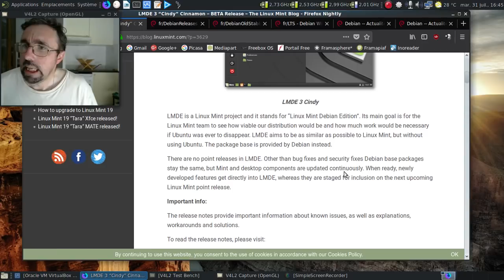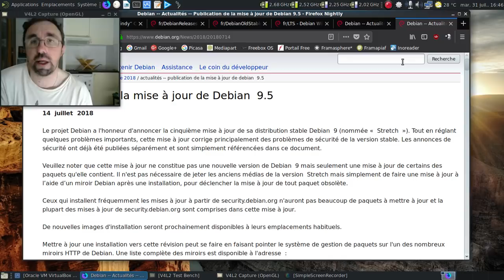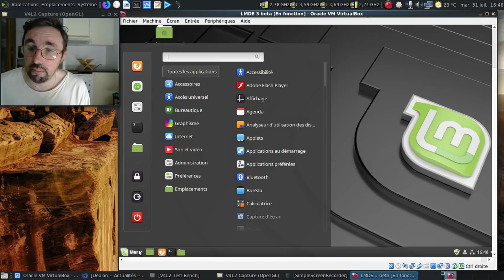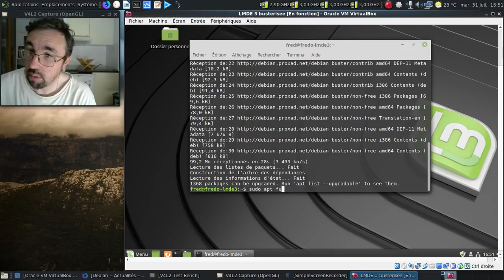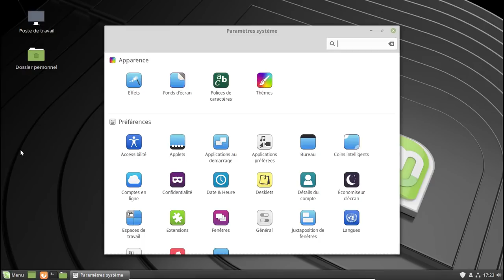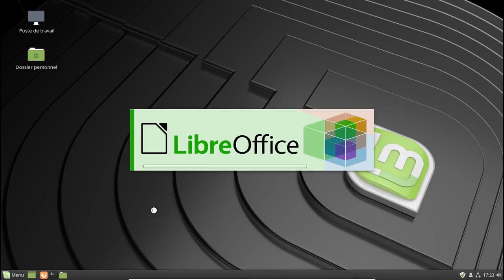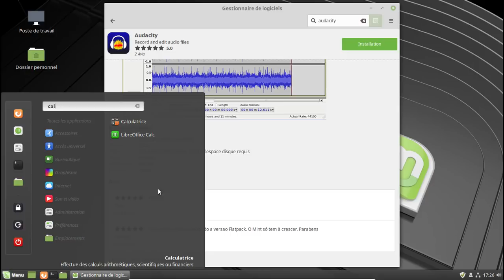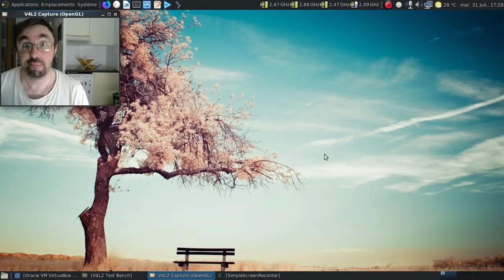C'est trolldi, c'est permis, épisode 34 : peut-on "busteriser" une LMDE3 bêta ?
Avec l'annonce de la sortie de la version bêta de la Linux Mint Debian Edition basée sur Debian GNU/Linux Stretch, je me suis posé la question suivante : peut-on la "busteriser" et se faire un LMDE "3.5" avec des logiciels plus frais ? :)

Buster étant le nom de code de la Debian GNU/Linux 10, dont la sortie est prévu pour juin-juillet 2019.

Horodatage :

00:20 : la vidéo d'Adrien D alias LinuxTricks
00:35 : les notes de publication de la LinuxMint Debian Edition 3 bêta
00:51 : une roue de secours ou la 6e roue du carosse de LinuxMint ?
01:25 : un petit rappel sur le cycle de vie de la Debian GNU/Linux
01:33 : la liste des publications de Debian depuis ses origines
01:46 : la page de wiki sur la période "oldstable"
01:53 : la page de wiki sur la période dite LTS
02:12 : l'annonce de l'ultime révision de la Debian Jessie, la 8.11
02:28 : l'annonce de la cinquième révision de la Debian Stretch
03:08 : on lance la LMDE 3 bêta fraichement installée
03:49 : la LMDE 3 bêta en action :)
04:09 : un LibreOffice 5.2 plus esthétique :)
04:29 : on va lancer le clone et faire mumuse avec

La montée en version :

05:22 : on va modifier le fichier des sources de paquets logiciels
05:33 : on va remplacer les entrées contenant stretch par buster
06:02 : on rafraichit les bases de données
06:40 : que 1368 paquets pouvant être mis à jour ?!
06:49 : on lance la mise à jour...
07:07 : mise en pause de la vidéo
07:08 : 29 minutes plus tard dans la vie réelle
07:11 : on redémarre

Dans la LMDE busterisée...

07:34 : oh, un noyau linux 4.17 :D
08:00 : LightDM est chargé...
09:33 : OK, Cinnamon faisait des siennes...
09:45 : c'est chargé, joie !
10:03 : les informations systèmes de l'ensemble sont intéressantes :)
10:29 : ça donne quoi LibreOffice ?
10:43 : une préversion de LibreOffice 6.1 ?!
11:38 : pourquoi il me mets Yahoo par défaut ?
11:55 : on va changer pour DuckDuckGo...
12:14 : la feuille de route de LibreOffice 6.1
12:33 : revenons à un point de la vidéo d'Adrien Linuxtricks...
12:43 : comparons les tailles de la version native et de la version flatpak
13:27 : un coefficient multiplicateur de 27 ?!
13:44 : pas par 68, par 28, désolé, ma langue a fourché !
13:51 : et Gimp ?
14:22 : 2,3 Go d'espace requis pour Gimp en mode flatpak ?!
14:34 : quelques informations en ligne de commande...
15:00 : conclusion